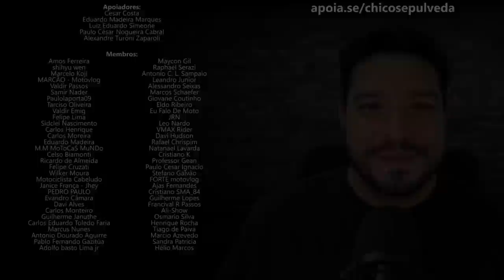Haojue NK150 - Vai Flopar? Minha opinião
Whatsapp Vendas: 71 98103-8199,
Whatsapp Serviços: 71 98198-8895